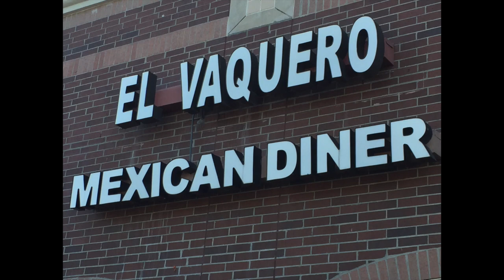El Vaquero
This video is about El Vaquero, a Mexican restaurant near my house.  I really dig this place.